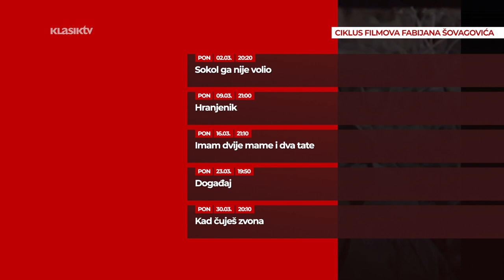Ciklus Fabijan Šovagović na Klasik TV-u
Ponedjeljkom iza 20h na Klasik TV-u.